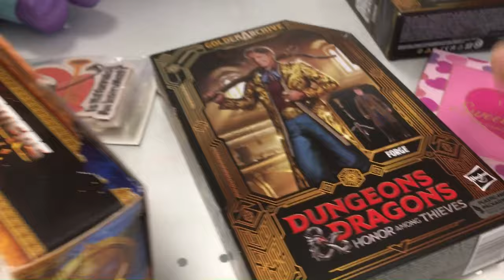Two ROSS Stores for a Toy Hunt The Day After Christmas!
In this video we see what is left at 2 ROSS stores! It looks like the well has gone dry for a bit.